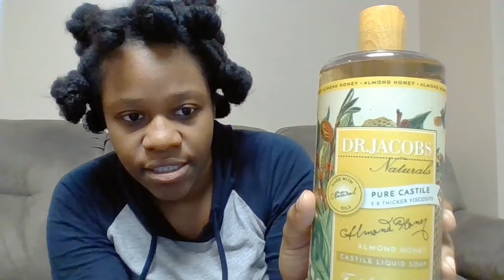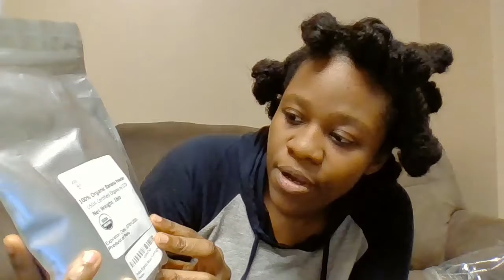🌼Detailed HairCare Routine | Prepoo treatment on wash day | part 1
In this video I explain my hair care routine, products I use and also do a demo of my first step to wash day which is a prepoo treatment. The oils I used were coconut and extra virgin olive oil mixed together. This treatment helps coat my hair so when I use my shampoo to cleanse my hair and scalp it will leave my hair feeling soft and moisturized even after the shampoo process. Here is a list of products I mentioned in part 1 of this series.

1. Dr. Jacob's naturals almond honey castile liquid soap
2. Equate beauty pure castile soap lavender multi-purpose
3. TGIN (thank God it's natural) Honey miracle hair mask
4. My homemade hair butter creme
5. My homemade ayurvedic scalp oil
6. Nutiva virgin coconut oil
7. Extra virgin olive oil
8. 100% organic banana powder
9. Steve's and Ed's raw honey unfiltered
10. Water/spray bottle

🌺All items/products mentioned in this video were purchased by me.

🌺The castile soaps I mentioned can be found at Walmart. The deep treatment mask can be found in Target, Walmart, local pharmacies, online, or your local beauty supply store. The banana powder can be purchased on Amazon. The honey, olive oil, coconut oil can be purchased at your local supermarket or health food store. The spray bottle I purchased at Sally's beauty supply or you can find it at a different beauty supply store that sells that particular type of bottle.

"O worship the Lord in the beauty of holiness: fear before him, all the earth".

If you haven't already please subscribe to my channel, like, share and make sure you click on the notification bell so you will be up to date when I post new content.

and remember.

"Aim for modesty, carry your beauty naturally and may Jesus Christ dwell in you".